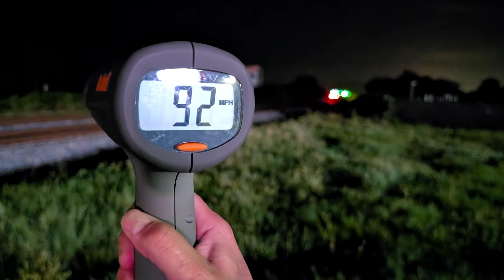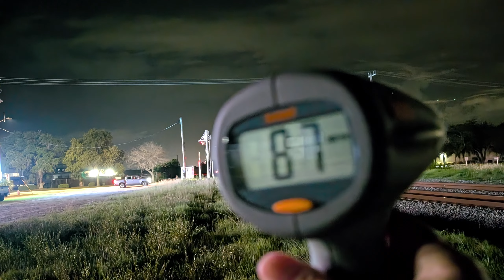BLF and FEC trains at Gus Hipp Blvd September 4th 2024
BLF 704 SB 9:26pm
BLF 728 NB 9:33pm
FEC 107 SB 9:46pm

 ** BLF FAST PASSES 100+mph**
**Radar/Speed Gun**
Camera: Google Pixel 9 Pro XL (Night Sight with Video Boost)